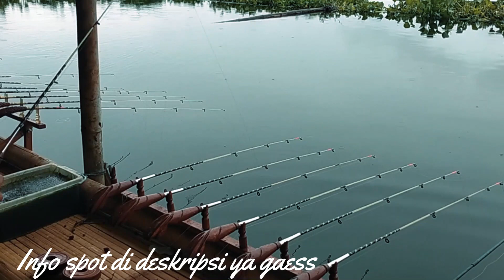Akhir Penentuan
Bergabung dengan channel ini untuk mendapatkan akses ke berbagai keuntungan:
Sampurasun...Assalamualaikum...selamat berjumpa kembali  @Sunda Hiang - Channel  salam sehat buat semua jangan lupa dukungannya dengan like,komen,share dan subscribe.Video kali ini adalah tentang kegiatan mancing yang sepertinya mau boncos tapi akhirnya ternyata tidak,selanjutnya simak saja videonya semoga terhibur,selamat menonton,mohon maaf atas segala kekurangan jangan lupa bahagia sobat semua.
Terima Kasih
Selamat Watching Now
Salam joran Berjejer Selalu

INFO LAPAK:
Lapak Mang Ujang Gang Tahu Maroko,Cililin Kab.Bandung Barat